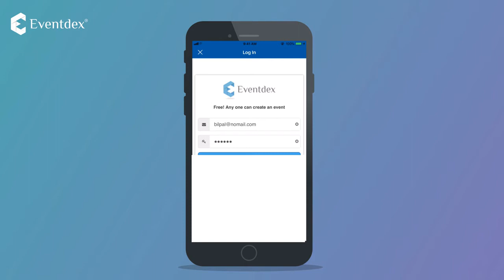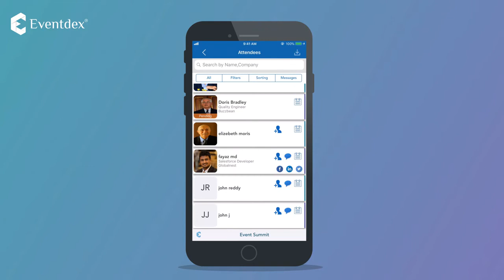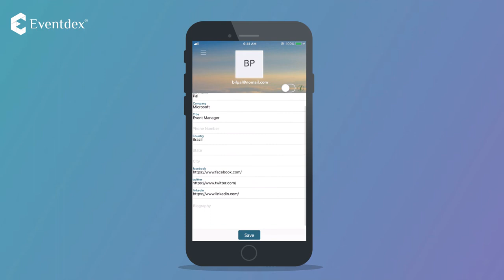Eventdex Event App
Manage your Complete Event from a Single Event Mobile App built only for Events.The App lets attendees connect with your event, viewing agenda, speakers, sponsors as well as connect with each other. Eventdex Smart Event App does the hardwork of driving engagement at the event via Polling, Surveys and Push Notifications.